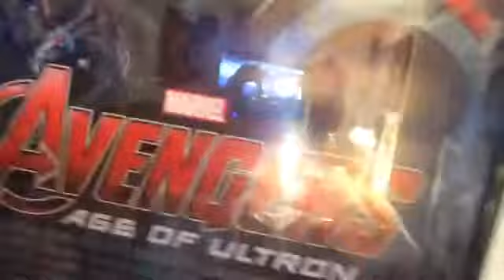CSD #52 (4-21-15) Redecorating my Room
In this video, posters and redecorating and groggy sickness.